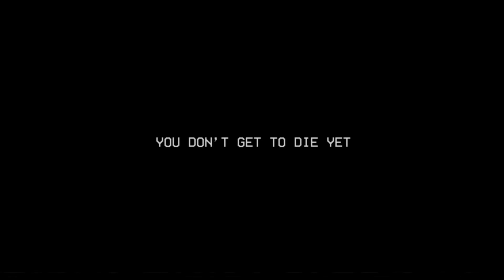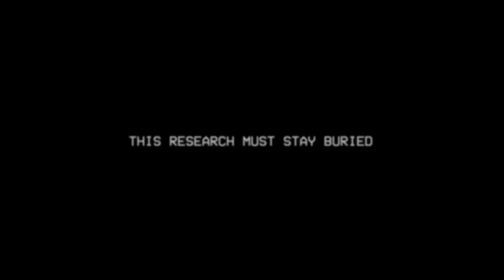Poppy Playtime Chapter 3 Gameplay | Part-3 | Horror Teacher School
Welcome FINALLY to Poppy Playtime Chapter 3. the third installment in the franchise is here and it introduces SO many new characters. Prepare for a terrifying adventure..
Poppy Playtime Chapter 3 Gameplay | Part 3 | MISS DELIGHTS SCHOOL.